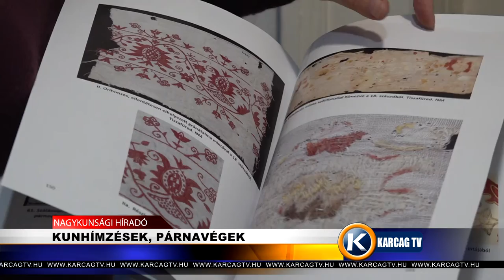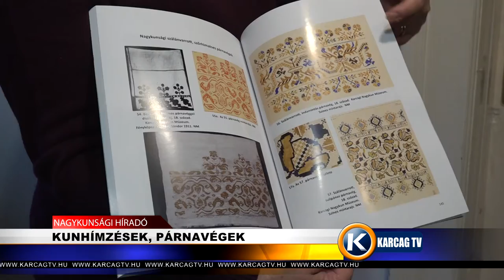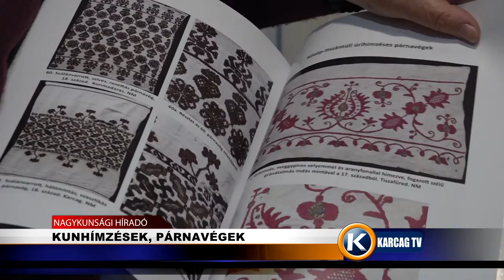Nagykunsági Híradó 20210915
- BIZTONSÁGOSABB KÖZLEKEDÉSÉRT KARCAGON
- KUNHÍMZÉSEK, PÁRNAVÉGEK
- ÍRÓTÁBOR
- VÉRADÁSRA BUZDÍTANAK